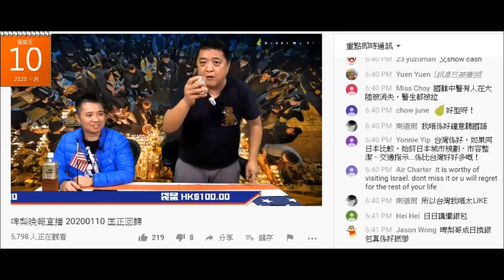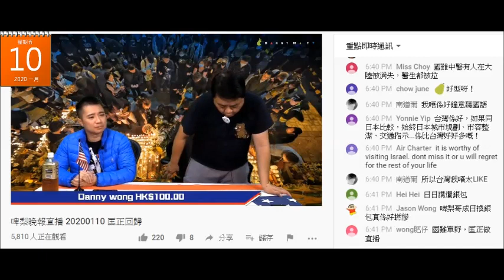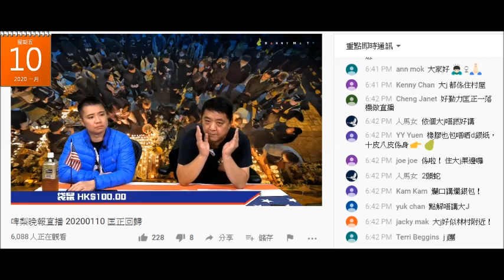20200110 啤梨晚報撚屌馬健賢又攞叠5000蚊都無的銀紙出嚟鳩吹自己好有錢，但連新啲的3房樓都租唔起。根本就係住番間大埔村屋呃腦殘曾經有物業